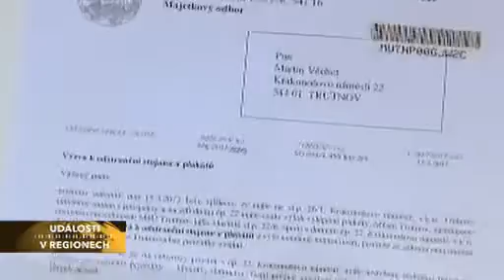Dvojí metr v Trutnově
Úředníci v Trutnově a jejich přístup k lidským právům.